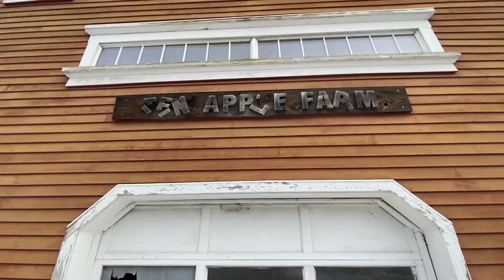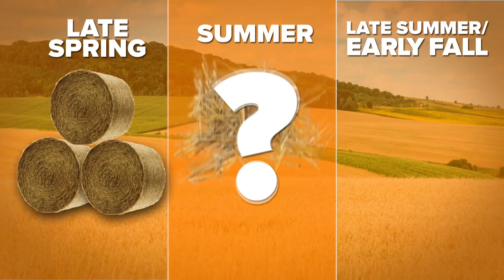Gray farm throws 'Open Barn Day' to bring in winter tourism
Ten Apple Farm hosted the event to bring in tourists after the holiday season. Cheese and milk were sold along with hiking and a chance to meet the goats.